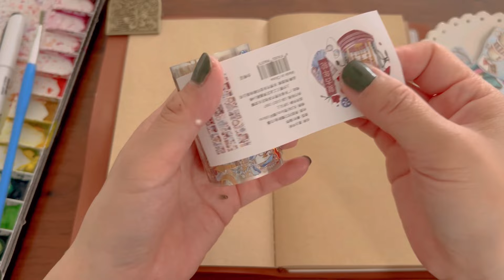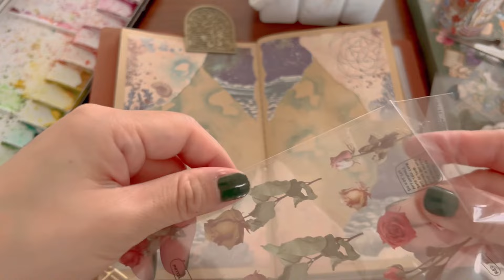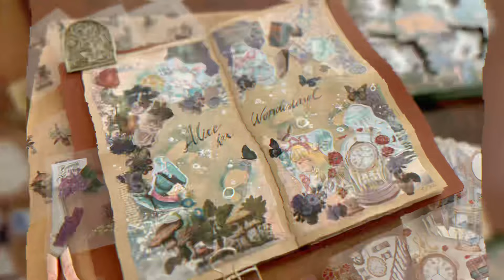コラージュ初投稿❣水彩の魔法を使った不思議の国のアリスのコラージュノート/Journal with me コラージュノート collage journalwithme 【#080】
6月2日に販売予定のアリスのデザペを使って、コラージュ動画を初めて投稿しました。
初投稿という事で、少し緊張して筆記体がおかしなことになっていますが見つけれましたでしょうか...？！笑

明日もいい日になりますように⭐︎

動画で使った画材はこちらです。

今回使用した水彩絵の具（ホルベイン透明水彩）

イラストレーターのcinnamonです。
このチャンネルではイラストの制作風景（イラストメイキング）、販売しているオリジナル雑貨のご紹介、出店した際の会場のレポートなどをお伝えしたいと思います。
しばらく停滞していたチャンネルだったのですが、2023年からショート動画も含めて投稿を再開しました。
普段は透明水彩を使う事が多いのですが、興味のある画材がたくさんありますので、画材紹介も含めて動画でみなさんにお届けしたいと思います。
2024年の目標は、数年ぶりに個展をやる事と、絵を描いてみたい方たちと、数時間でも一緒に絵を描きながら交流をするような空間をつくってみたいなという願望があります。
個展に関しては5年以上ブランクがあると、誰も来ないかもしれないという不安が爆発しています・・・。その為にもYOUTUBEを使って、作品をご紹介したいと思います。
出店をしていると、小さい子や、若い子たちに質問をされる事が増えて、私が知っている事が少しでもみんなの役に立つと嬉しいなという想がすごくでてきました。
イラスト練習中の方や、これから出店をしてみたいという方にも役立つ動画になれば嬉しいです。ご質問や要望があればお気軽にコメントしてください♪

Hi There！
I'm cinnamon, a Japanese illustrator.
This channel posts making-of videos of my painting work.
Occasionally, original miscellaneous goods that I make will also appear.
It's been about 10 years since I started working as an artist in Japan. I'm still learning, but if you like my work, I'd be happy if you would watch a lot of my videos. If you like drawing, please make friends♪

紙モノ雑貨や、イラスト、出店情報など随時SNSで更新しています！
フォロワーさまに感謝の気持ちを込めて
雑貨プレゼントのプレゼント企画も定期的に行っています♪

　      Miri Poupeeの雑貨が気になる方は下記からご覧になれます！
＼アリス、動物モチーフなど、水彩で描いたオリジナル作品を雑貨にして販売してます。／

＼cinnamonのiPhoneケース専門店／

【Amazon/ブレインズ】

福岡を拠点に活動をしています。美容学校卒業後、数年美容師を経験し退職しました。
イラストレーターになりたかった夢を叶える為に24歳からイラストを１から描く事に。
８年後、副業で勤めていたアルバイトも辞めイラストレーターとして今に至ります。
現在はオリジナル紙雑貨ブランド「Miri Poupee」を運営中。
お子さまの初めて切った髪の毛（ファーストカット）を使った似顔絵
「ファーストカット似顔絵©」の認定作家としても活動をしています。
※2024年に所属から独立し、認定作家として活動しています。

～Atelier cinnamonの動画のコンテンツ内容～

女の子のイラストの描き方や、動物のイラストの描き方やなどのイラストメイキングを中心に投稿しています。水彩の使い方などの画材紹介なども今後投稿できるといいなと思っています。
ファーストカット似顔絵®などの似顔絵の作品も時々投稿する予定です。
不思議の国のアリスや、マーメイドなど物語などアンティーク要素のあるモチーフなども大好きなのでそういった動画も増やしていきたいと思います。